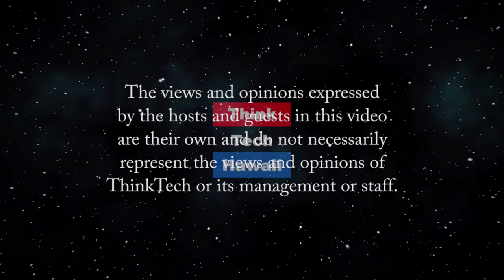How the Covid will affect the celebration of the Jewish Holiday of Shavuot (Community Matters)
All religions, including Juadism, have to be flexible in celebrating their holidays in the time of the Covid.  Rabbi Itchel Krasnjanski of Chabad of Hawaii, will help us understand how Covid has impacted the Jewish Community.  He will also discuss the upcoming Jewish Holiday of Shavuot, which comes in late May.   The host for this episode is Jay Fidell.  The guest for this episode is Itchel Krasnjanski.